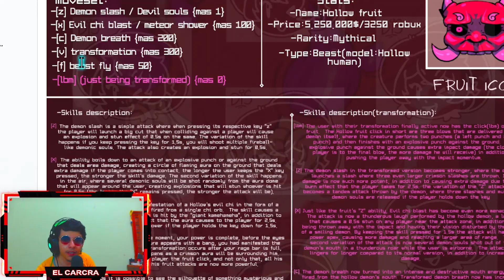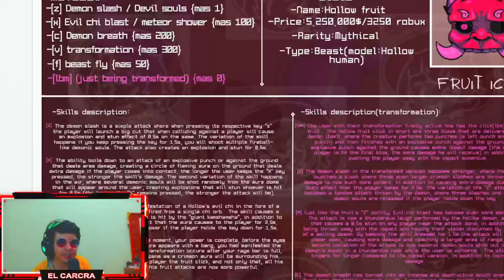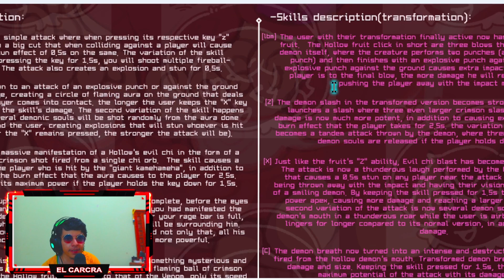😈HOLLOW FRUIT en BLOX FRUITS👹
LA NUEVA HOLLOW FRUIT BLOX FRUITS
Las HABILIDADES de LA HOLLOW FRUIT
HOLLOW fruit
HOLLOW blox fruits
Fruta HOLLLOW en Blox Fruits (Es GOD)

blox fruits dough
blox fruits venom
blox fruits seea 2
blox fruits leopard
blox fruits animation
blox fruits dragon